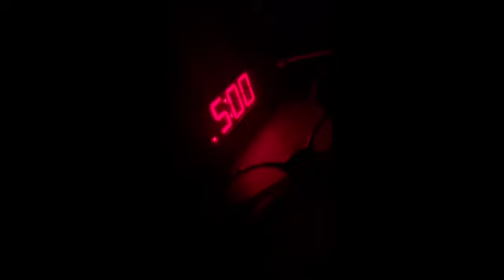FIRST DAY OF NURSING SCHOOL VLOG AS A MOM 2023 / SUMMER SEMESTER 2023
Join me as I embark on an exciting new chapter in my life: nursing school! But here's the twist - I'm not your typical student. I'm a little rough around the edges, a wife and a proud mom of two adorable kids, all while being in my thirties.

In this vlog, I'll take you along on my very first day of nursing school. From the nervous excitement to the juggling act of managing my responsibilities as a wife, mom, and student, I'll share the ups and downs of this unique journey.

Get ready to witness the challenges I face as I balance my family's needs with the demands of my rigorous nursing program. From early morning chaos to getting everyone ready, drop-offs, and then finally stepping into the bustling halls of the nursing school, you'll see it all.

But it doesn't stop there. I'll also bring you into my classes and clinical rotations, where I'll be learning and practicing vital nursing skills. You'll get a glimpse of the intense coursework, the late-night study sessions, and the support I receive from my amazing family, friends, and fellow students.

Join me as I share my personal triumphs and struggles throughout the semester. From acing exams to overcoming doubts and fears, I hope my experiences inspire others who are considering pursuing their dreams later in life.

Whether you're a fellow mom, a student, or simply someone looking for inspiration, this vlog is for you. Together, let's celebrate the resilience and determination it takes to chase our dreams, no matter our age or circumstances.

I can't wait to share this adventure with you and show the world that anything is possible with passion, perseverance, and a little bit of chaos!